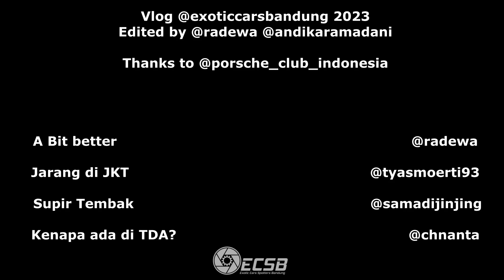GT3 RS TERKEREN KETEMU GT3 TOURING TERKEREN!! (+ Main lagi ke TDA!!)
Porsche 911 GT3 bukan pemandangan umum sih, tapi gimana ya kalo ampe ada 2 GT3, satu GT3 Touring ama satu GT3 RS ngumpul bareng? Dan masih dibonusin juga sama Porsche lainnya ramean?

🎵 Track Info:
WINTER - SHORT FUSE W/ ZappBeats